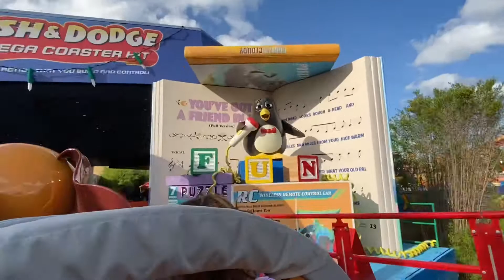At Hollywood studios